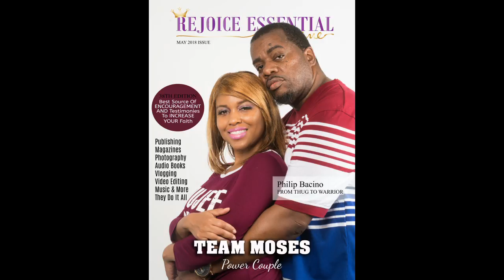It's My Wife Fault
It's My Wife Fault. I don't understand why my husband said It's My Wife Fault